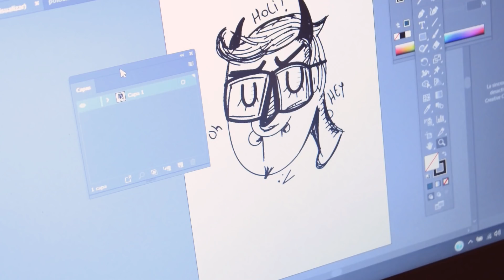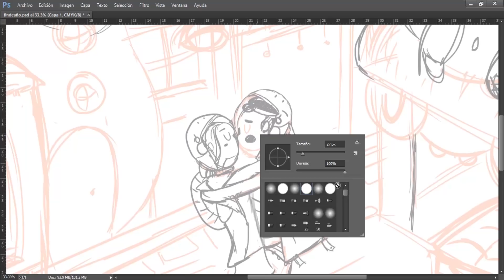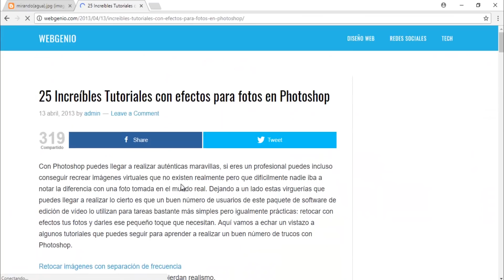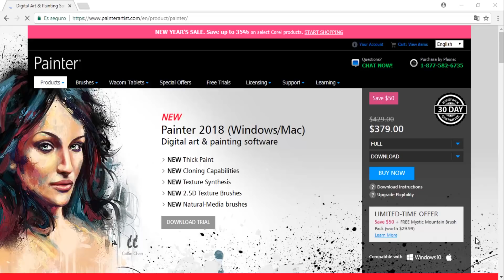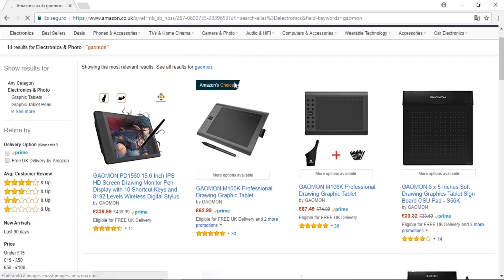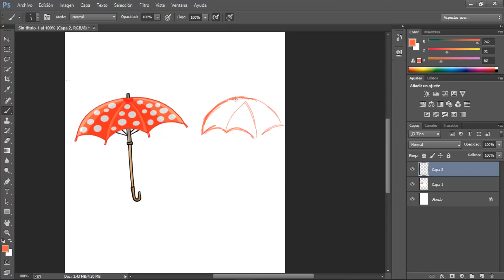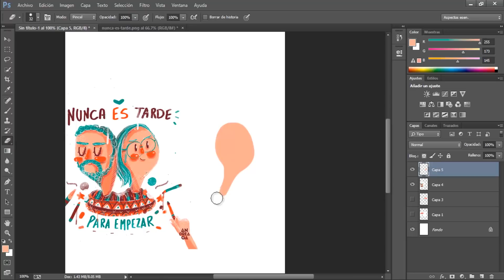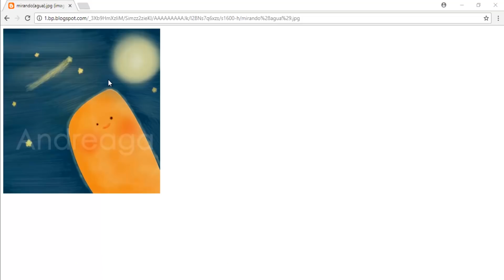¿Cómo empezar en dibujo digital? - Andreaga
Hola chic@s! Feliz año y comenzamos con esta guía para dibujar en digital, todo lo que tienes que saber en 6 pasos, sobre los porgramas, ejercicios y mucho más! Ya saben que si quieren una segunda parte este videín debe llegar a los 5000 likes!

SÍGUEME! :)